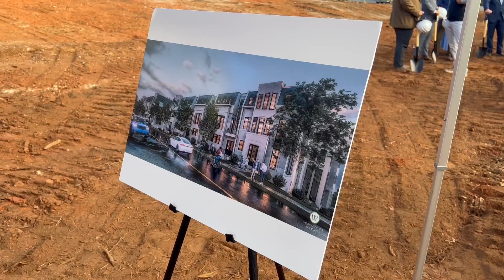The McDaniel townhome community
The McDaniel townhome community breaks ground in downtown Greenville